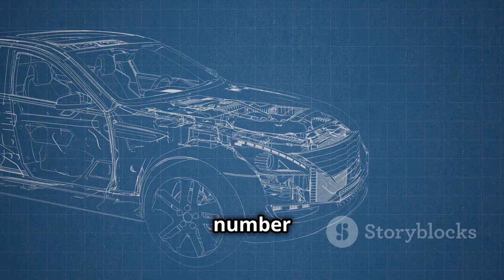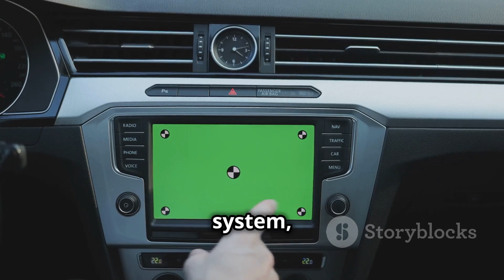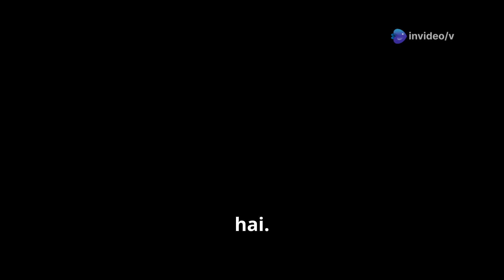Must watch before buying a New car , Pre delivery inspection checklist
what to check in pre delivery inspection of car
can i get my car inspected before the due date
7 point inspection car